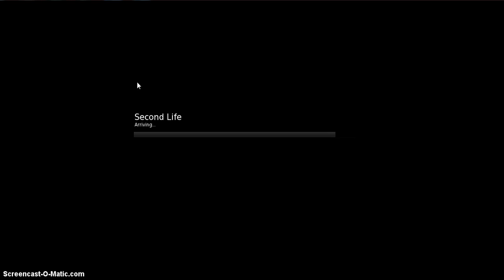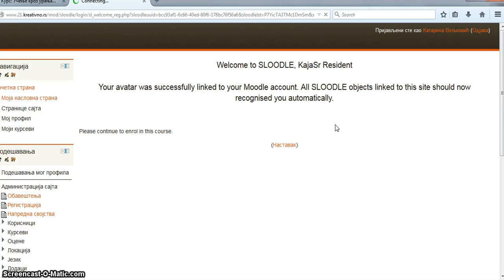Avatar registracija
Kratko uputstvo o povezivanju avatara i moodle sajta.